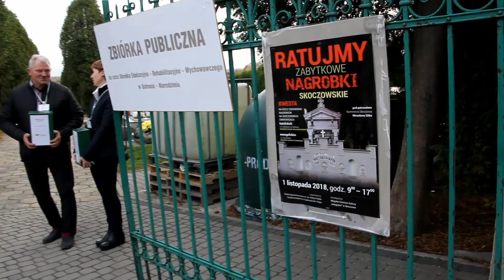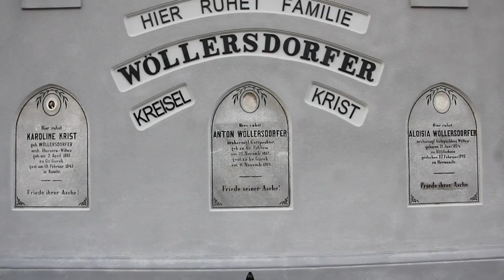Ratujmy zabytkowe nagrobki skoczowskie.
Ratujmy zabytkowe nagrobki skoczowskie. Skoczów 1 listopada 2018,

┌ Rozwiń Opis
 skoczów, zbiórka, nagrobki